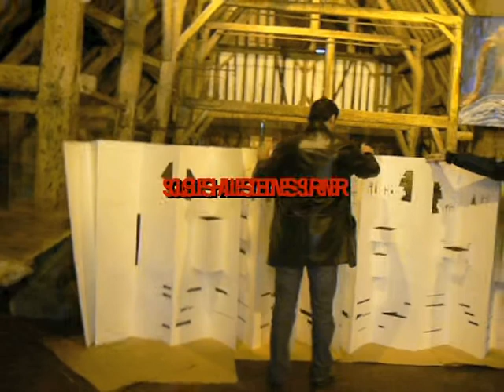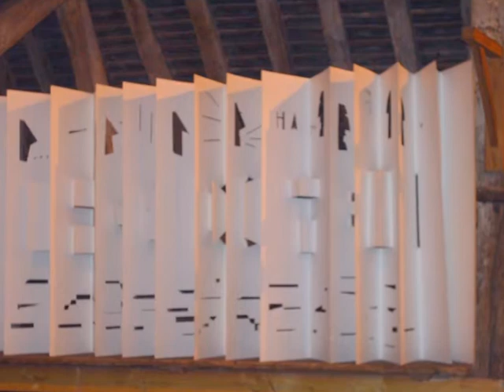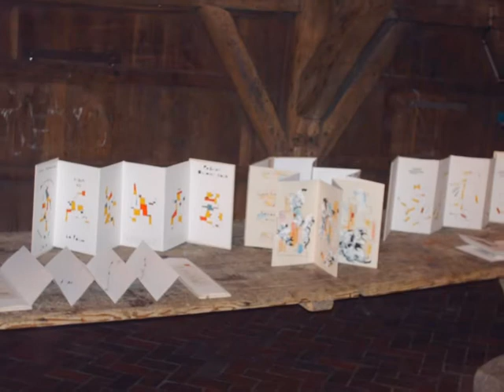L'ART SOUS LES HALLES DE DIVES- SUR- MER " ESSAI"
Un  ESSAI ARTISTIQUE SOUS LES HALLES AVEC
LE COLLECTIF
ANNE ARC, SERGE CHAMCHINOV  LIVRES D'ARTISTE
FREDERIQUE LECAIME  PLASTICIEN
WAISFISCH ARMAND JULIEN PLASTICIEN
POUR UN PROJET  A VENIR AVEC LA VILLE DE DIVES-SUR-MER  L'ART DANS LA VILLE
Seul une rencontre d'un désir ouvre l'esprit et l'âme de nos devenirs